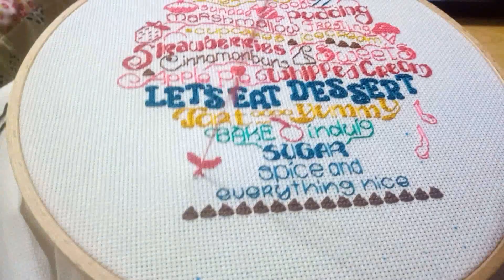Flosstube #65 It's Finished! 🎉 Stitch With Me: Let's Eat Dessert - Ursula Micheal Design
Yay! It's Finished! Even though it's just a small piece, I'm still so happy!

Let's Eat Dessert
Designed by Ursula Micheal
Stitch on 18ct aida, 2 over 2
5.5 x 7 inches (97 x 125 stitches)
6 colors